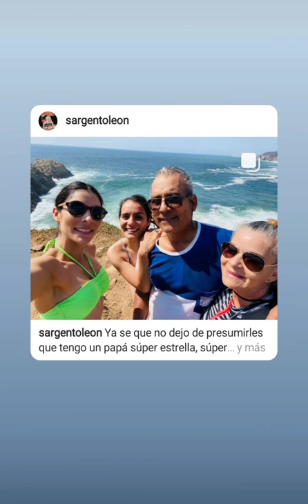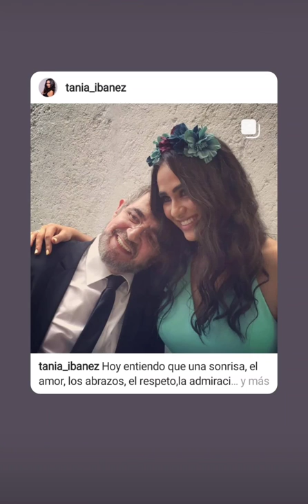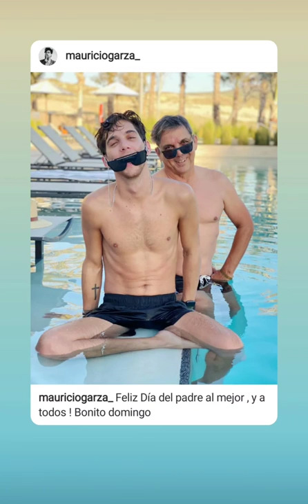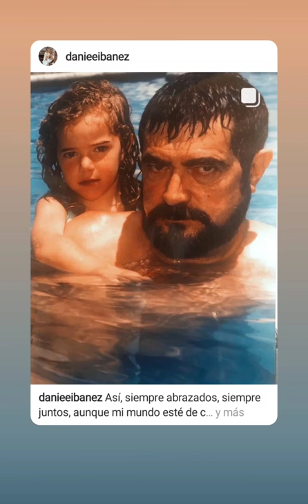Día del padre los famosos suben sus fotos en Instagram